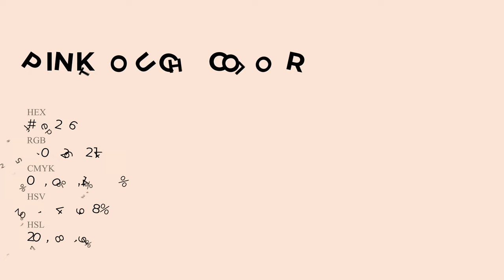Pink Touch color fae2d6 hex Cool White color fae2d6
What color is Pink Touch ? fae2d6 hex, Cool White color fae2d6

Hex fae2d6 Color Code is also known as Pink Touch color

Hex fae2d6 Color code in RGB color code model is created after adding 98.04% red color, 88.63% green color and 83.92% blue color.
Hex fae2d6 Color code in CMYK color (process color) code model is generated after subtraction of 0% cyan, 1% magenta, 14% yellow, 02% black.